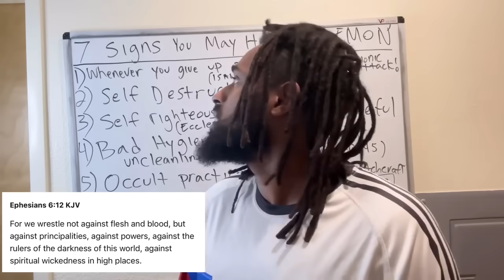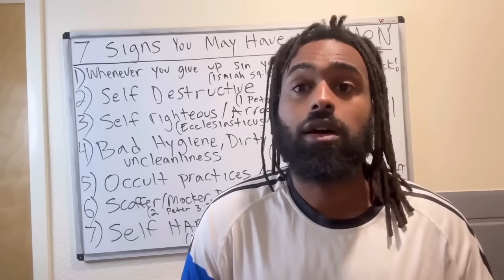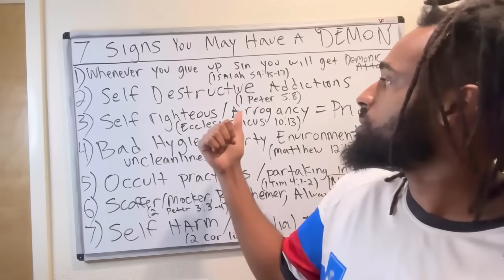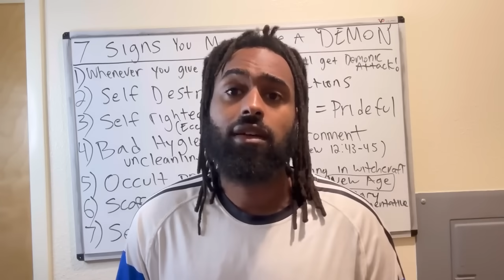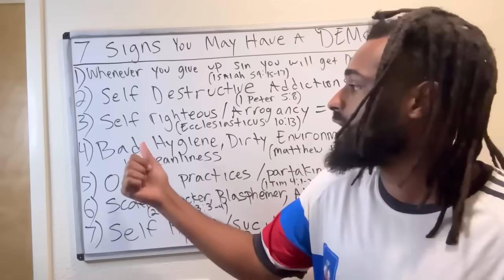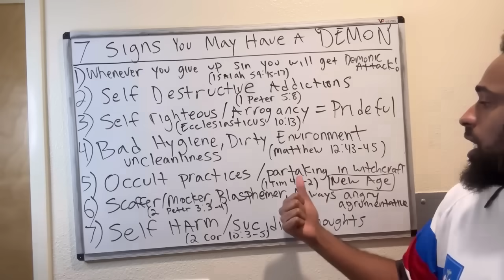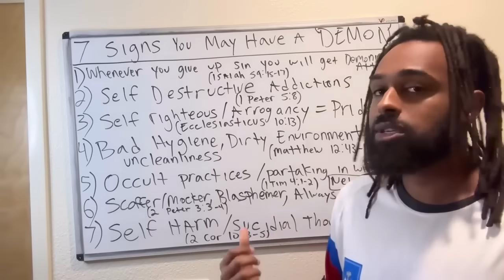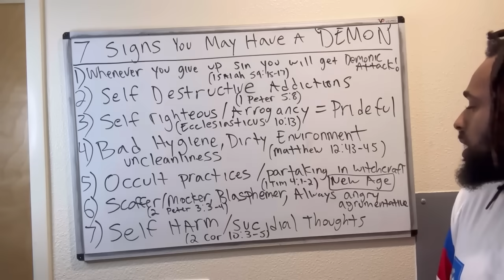7 Signs You May Have A Demon